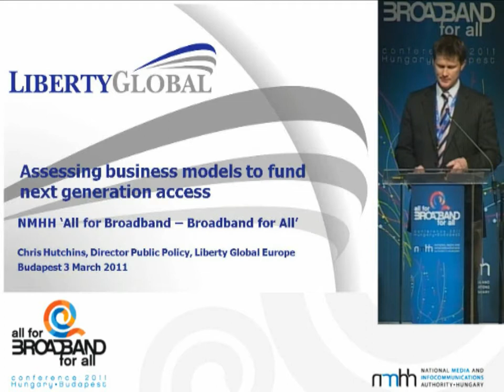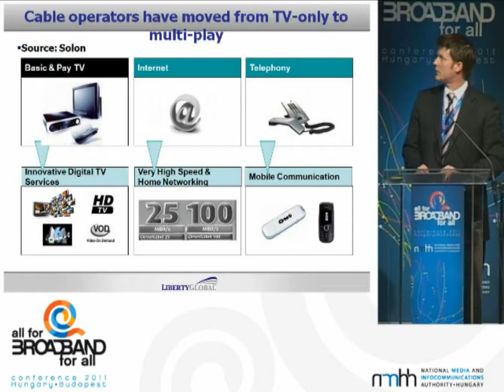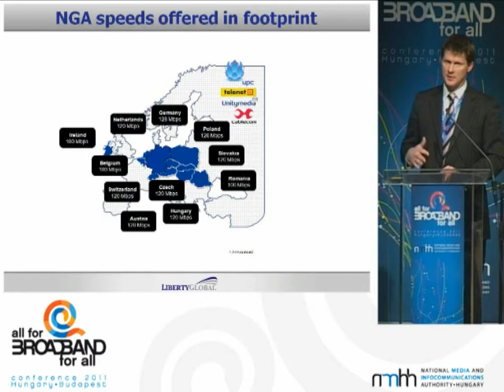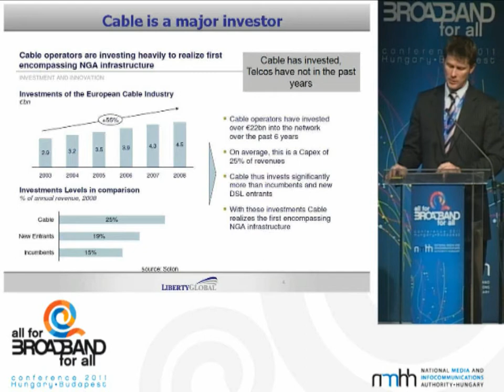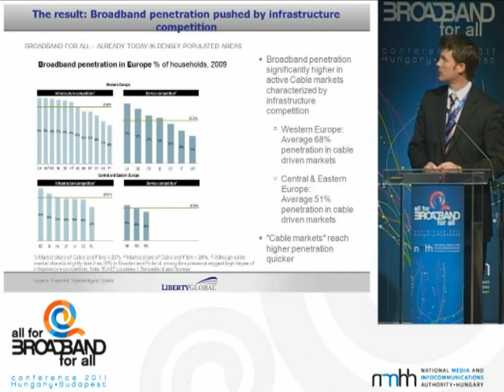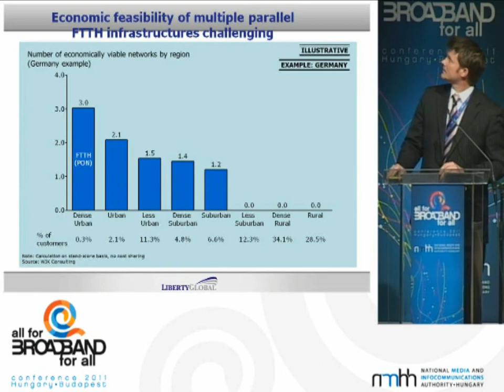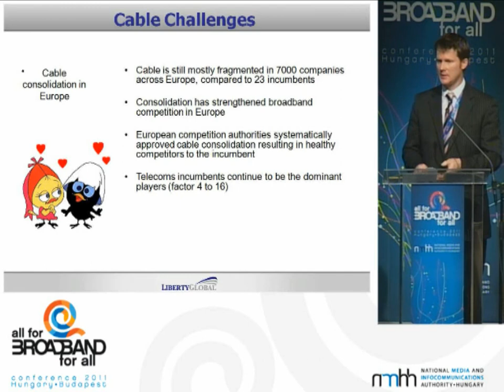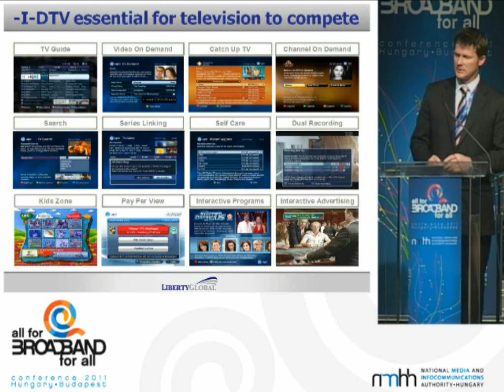"All for Broadband" - Chris Hutchins, Liberty Global Europe 03-03-2011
A vezető nemzetközi kábeles szolgáltató (a UPC tulajdonosa) public policy igazgatója az új generációs hálózatok kialakításának finanszírozására kitalált üzleti modellekről tartott előadást. Budapest 2011. március 3. (az előadás vázlatát innen töltheti le
Public Policy Director of one of the largest international broadband provider made a presentation titled "Assessing business models to fund next generation access". 3rd May 2011 Budapest